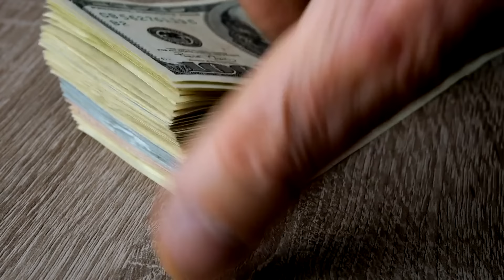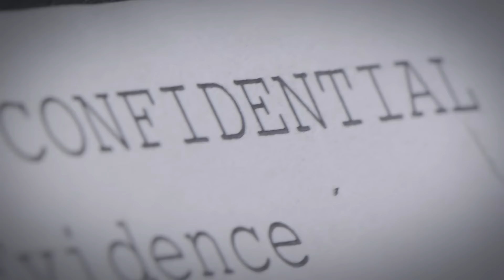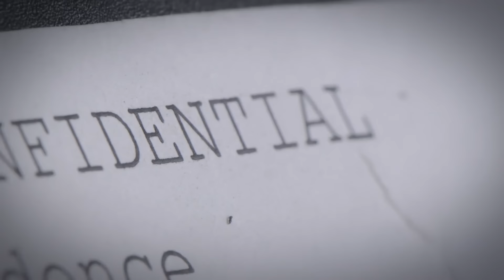Secret Gay Love Between Husband and Stepson Ends in Brutal Murder